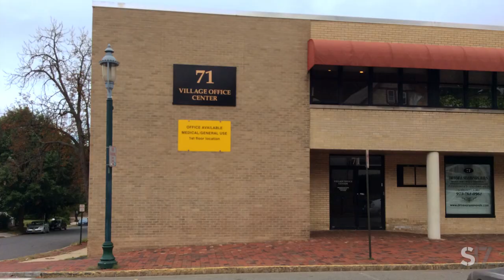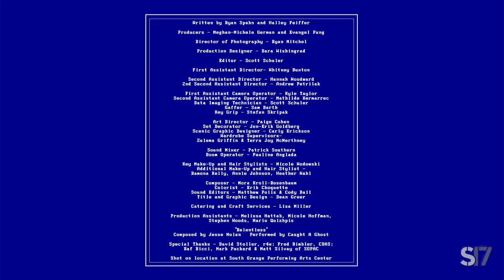Trouble in Hell | What's Your Emergency Ep. 1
Sammy’s call with a woman in distress (America Ferrera) ends abruptly. In an effort to improve their numbers, Walter sends Sammy and Janice into town to “create some emergencies.”

Featuring:
Ryan Spahn | Halley Feiffer | Sierra Borgess | McKean Rand
Kevin Covert | Erin McCarson | Sekou Laidlow | Daoud Heidami | René Houtrides
and Reed Birney

Created and Written by Ryan Spahn and Halley Feiffer
Producers: Meghan-Michele German and Evangel Fung
Director of Photography: Ryan Mitchel

Production Designer: Dara Wishingrad
Editor: Scott Schüler

First Assistant Director: Whitney Buxton
Second Assistant Director: Hannah Woodward
2nd Second Assistant Director: Andrew Petrilak

First Assistant Camera Operator: Kyle Taylor
Second Assistant Camera Operator: Mathilde Kermarrec
Data Imaging Technician: Scot Schuler
Gaffer: Sam Barth
Key Grip: Stefan Skripak

Art Director: Paige Cohen
Set Decorator: Jon-Erik Goldberg
Scenic Graphic Designer: Carly Erickson
Wardrobe Supervisors: Zulema Griffin and Terra Joy McNerthney

Sound Mixer: Patrick Southern
Boom Operator: Pauline Anglada
Key Make-Up and Hair Stylist: Nicole Wodowski
Addition Make-Up and Hair Stylists: Ramona Kelly, Annie Johnson, Heather Wahl

Composer: Nora Kroll-Rosenbaum
Colorist: Erick Choquette
Sound Editors: Matthew Polls and Cody Ball
Title and Graphic Design: Dean Greer
Catering and Craft Services: Lisa Miller
Production Assistants: Melissa Hattab, Nicole Hoffman, Stephen Woods, Mario Quizhpis

"Relentless"
Composed by Jesse Nolan
Performed by Caught A Ghost

Special Thanks: David Stoller, r4e; Fred Bimbler, CDAS
Raf Ricci, Mark Packard and Matt Silvay of SOPAC

Shot on location at South Orange Performing Arts Center